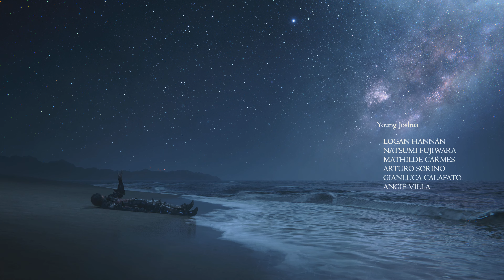FINAL FANTASY XVI ENDING